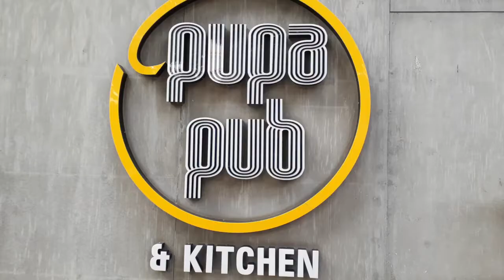Simple Carrot Flowers-Vegetable.garnish